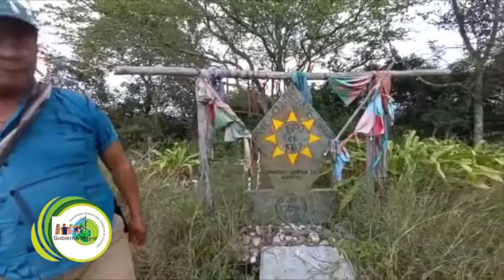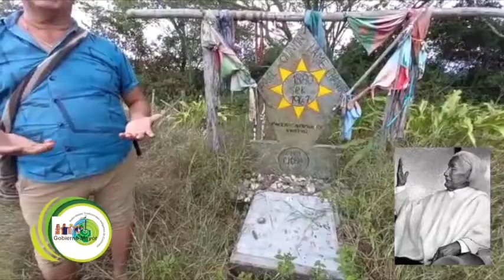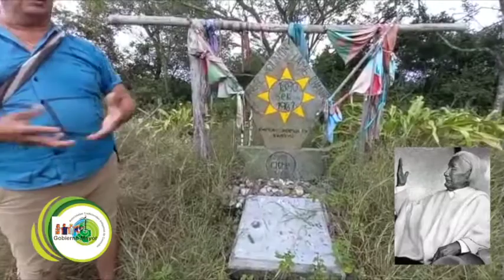Reportaje - Tumba Manuel Quintín Lame